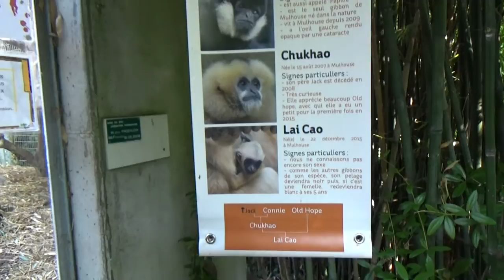Parc zoologique et botanique Mulhouse (zoo)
Een wandeling doorheen het fraaie Franse Parc zoologique et botanique Mulhouse (zoo).